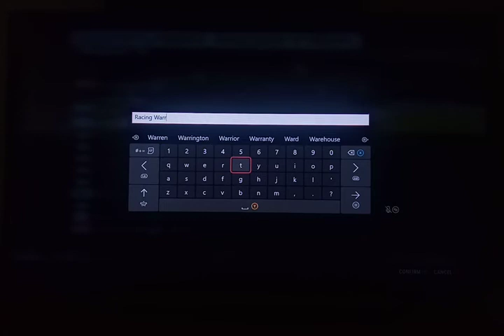GRID NO HUD let's play ep 3 TC-1 Specials and TC-2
Hey guys! Today I'll be playing GRID and in this video I will be showing you (video content) and (direct short content related to the video) If you enjoyed it, let me know and be sure to leave a like and subscribe!

Time Event/s we did:

TC-1 Specials Asia 00:00
Zhejian Circuit 00:00
Shanghai 06:30
Okutama Circuit 12:20

TC-1 Specials America 19:10
Crescent Valley 19:20
Indianapolis 25:40
San Francisco 31:20

International TC-2 Championship 38:00
Zhejian Circuit 38:10
Barcelona 44:50
Crecent Valley 50:00
Brands hatch 55:20

Jeremiah 29:11-13
"For I know the thoughts that I think toward you, says the Lord, thoughts of peace and not of evil, to give you a future and a hope. Then you will call upon Me and go and pray to Me, and I will listen to you. And you will seek Me and find Me, when you search for Me with all your heart."